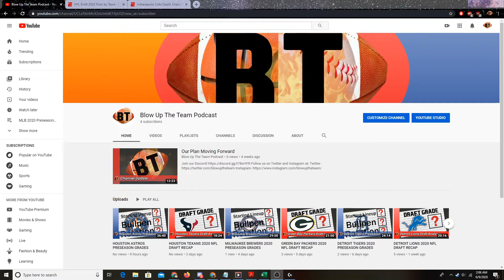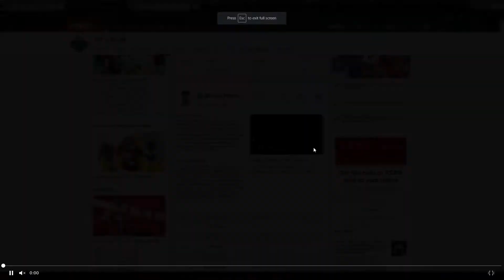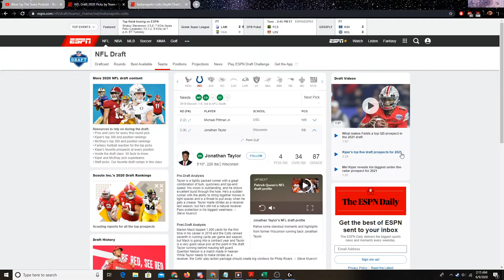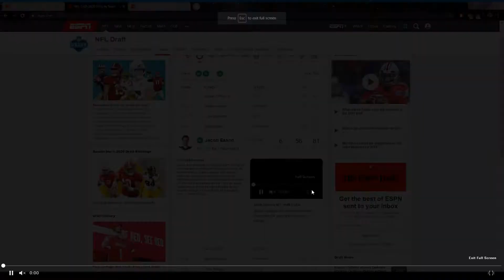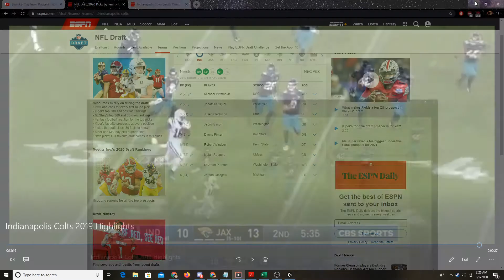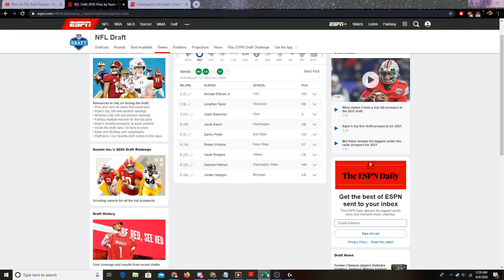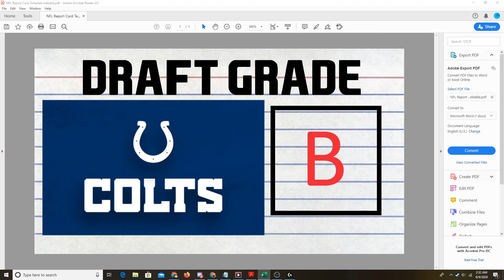INDIANAPOLIS COLTS 2020 NFL DRAFT RECAP